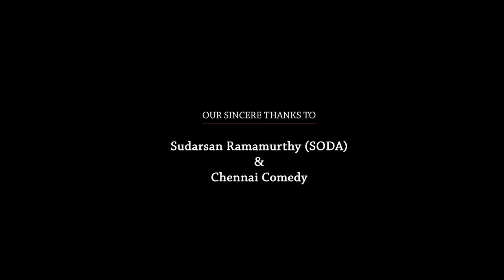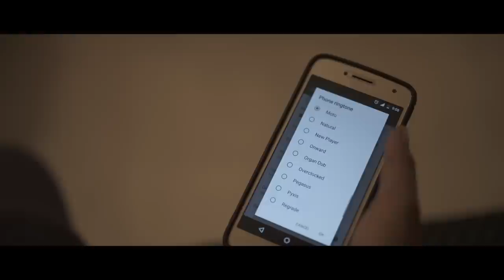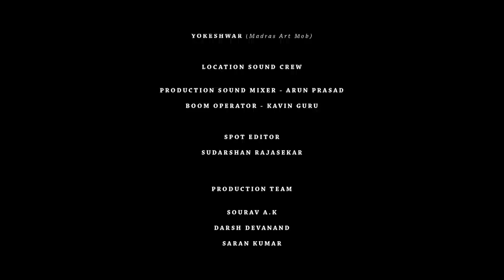SUKRITI Pilot Film || 2018 || ROMCOM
SUKRITI Pilot Film - WEBSERIES/FEATURE

An upcoming standup comedian is obliged to take care of a 1-year old baby girl along with her aunt who is a passionate architect. They both deal with the new responsibilities in their own way.

We  present to you our Pilot film * SUKRITI, which  marks our maiden venture into Film-making & Production.

We would love to hear your views and feedback in the comment section below .

P.S : kindly enable the CC (captions)  tab below for subtitles

(* Pilot film is a movie / film of short duration, serving as a guide to a projected full length feature film / web-series)

Suruthi Nathan

Baby Shamita

Tarika Uday

Sudarsan Ramamurthy a.ka SODA (Cameo)

Location Sound - Arun Prasad G
Boom Operator - Kavin Guru

Production Design:

Nisha Bedford

Keerthana Vijayan

Madras Art Mob (Dhruva Devanand, Krishna Priyan, Yokeshwar)

Production Crew :

Sourav. A.K
Darsh Devanand
Saran Kumar

C.G  - Sidhart